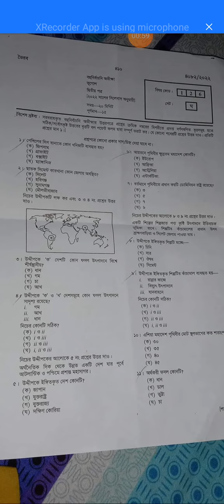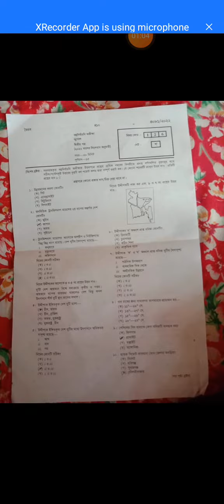all board HSC geography 2nd mcq question same 2022